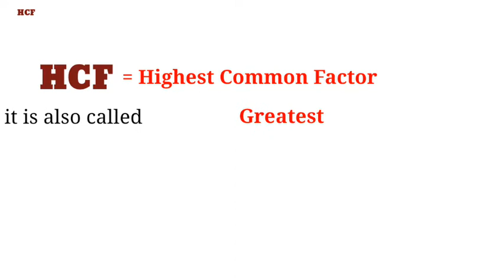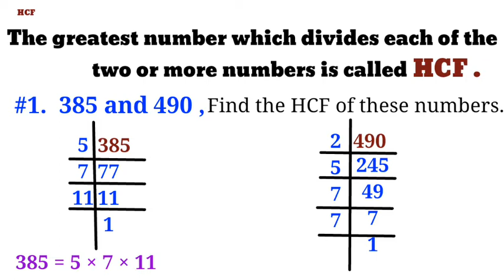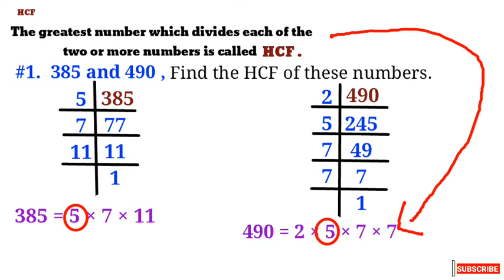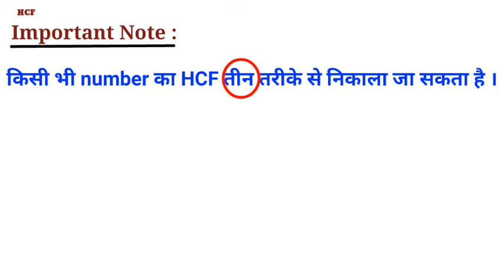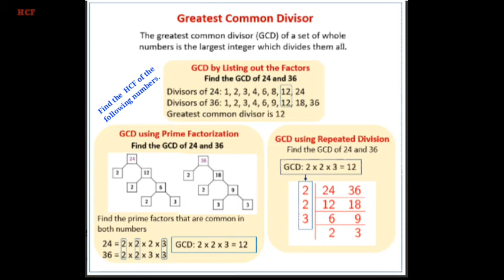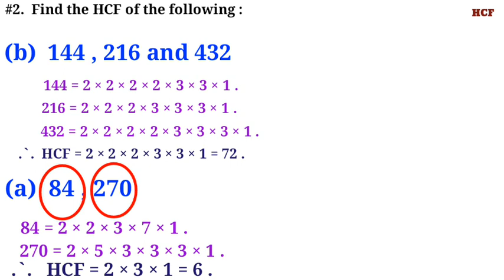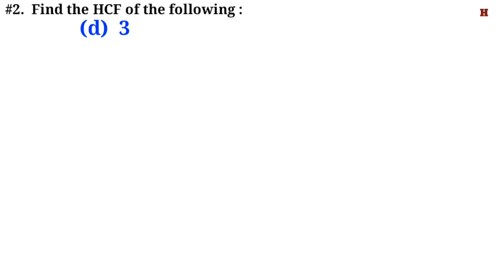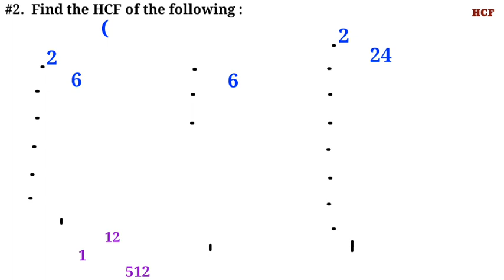How to find HCF of numbers with easiest way?? | What is HCF of twoor more numbers??||STUDY CARE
In this video we had discussed about HCF of two or more numbers with examples.
And we also discussed about types to find HCF of two or more numbers.

Time stamps:

00:01  Introduction to HCF of twoor more numbers
00:09  Full form of HCF,GCM and GCD
00:37  Definition of HCF
00:55  Examples of HCF
03:15  Important notes on HCF
07:04  Problems solve on HCF